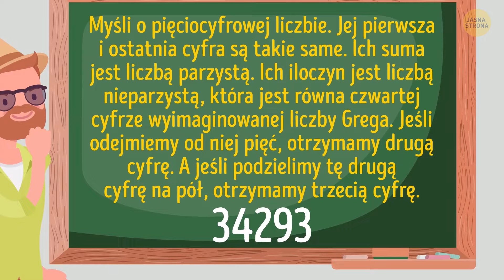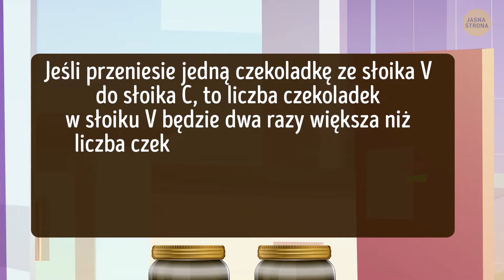18 gier umysłowych, dzięki którym dowiesz się, jak przetrwać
Czy kiedykolwiek myślałeś, że granie w gry może nauczyć Cię umiejętności przetrwania? Niektóre gry umysłowe mają na celu sprawdzenie, jak myślisz pod presją i podejmujesz decyzje dotyczące życia lub śmierci. Uczą one zachowania spokoju, dostrzegania ukrytych niebezpieczeństw i myślenia z wyprzedzeniem - coś w rodzaju mentalnego obozu przetrwania! Na przykład, niektóre gry symulują ucieczkę z tonącego statku lub zastanawianie się, jak racjonować żywność w opuszczonym lesie. Wymuszają one szybkie rozwiązywanie problemów, logiczne myślenie i pracę z ograniczonymi zasobami. Kto by pomyślał, że wyostrzenie mózgu za pomocą gry może pomóc przetrwać prawdziwy kryzys?